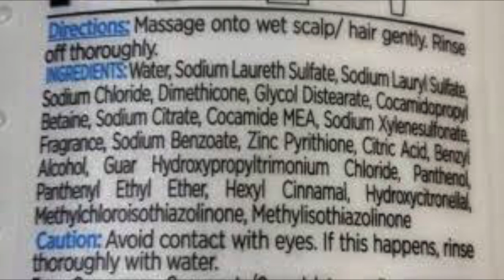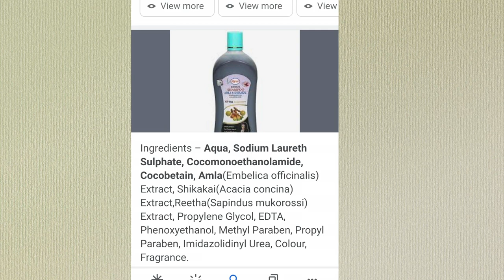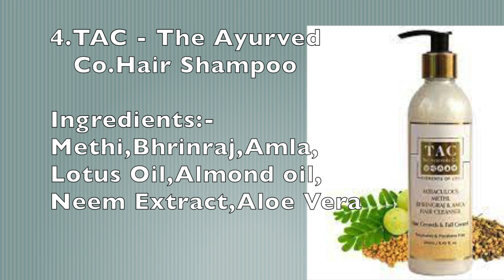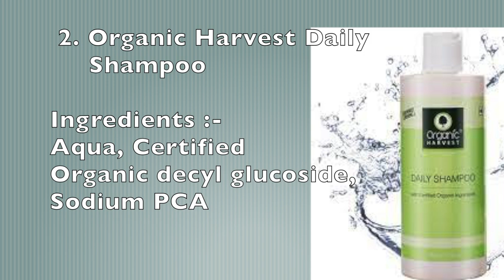Best Shampoo कोणता ? | माझा Favourite Shampoo कुठला ? | केसांच्या वाढीसाठी Shampoo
Hey Guys,
कोणत्या शाम्पू मध्ये जास्त chemicals असतात , कोणत्या शाम्पू मध्ये कमी chemicals असतात न कोणत्या शाम्पू मध्ये  chemicals नसतात आणि कोणता शाम्पू वापरला पाहिजे हे सगळं एकदम detail मध्ये सांगितलंय नक्की पूर्ण व्हिडिओ बघा .

Product Links
1)Biotique bio Kelp Organic Protein Shampoo

2)TAC - The Ayurved co.Hair Shampoo

3)Khadi Herbal Amla Bhringraj Shampoo

4)sebamed Everyday shampoo

5)TAC the ayurved shampoo